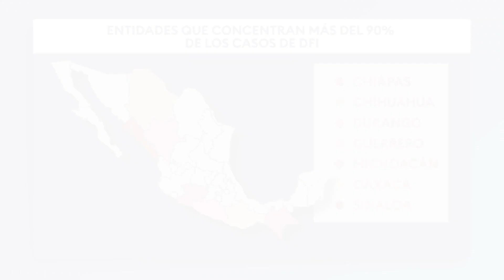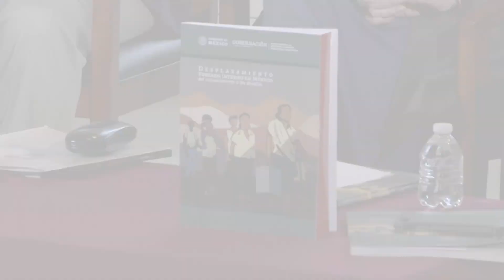Desplazamiento forzado en México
El desplazamiento forzado en México es una problemática reconocida desde abril de 2019, y a pesar de no tener un número total de desplazados, el Estado si tiene identificadas las causas.